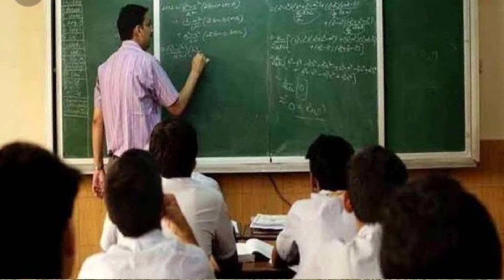भारत के सबसे खतरनाक राज्य नागालैंड || Amazing Facts About Nagaland In Hindi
Hello friends

I am dhiraj gupta welcome to my youtube chennal Dhiraj gk education

Friends
  This video only for education perpas so enjoy your life and learn this video

My Queris
Nagaland
Nagaland facts in hindi
Amazing facts about nagaland in hindi
Intresting facts about nagaland in hindi
Bharat ka khataranak rajy nagaland
Nagaland ke bare jankari in hindi
Beautiful rajy nagaland in hindi
Nagaland tourist place
Nagaland facts and information in hindi
Nagaland in hindi
Nagaland me kya kya hai